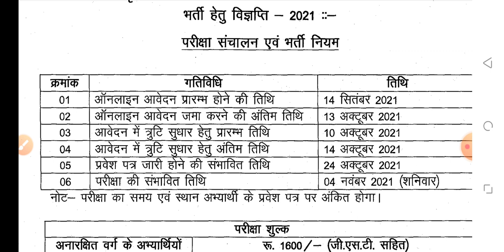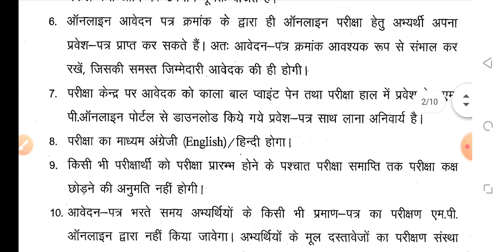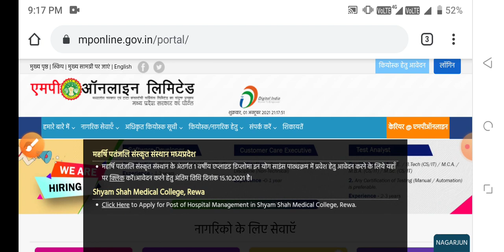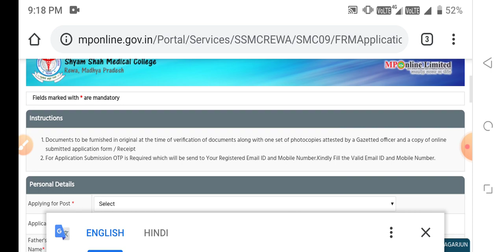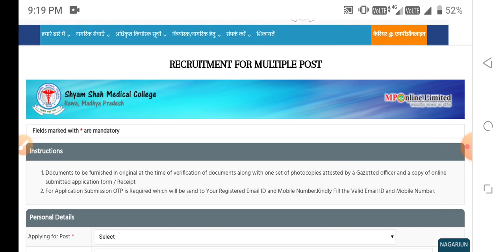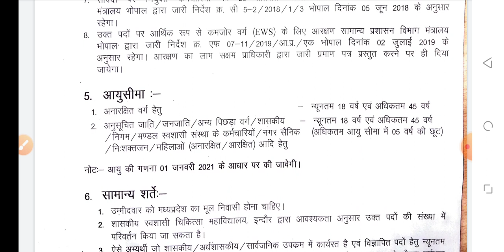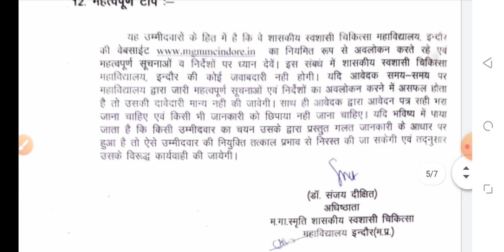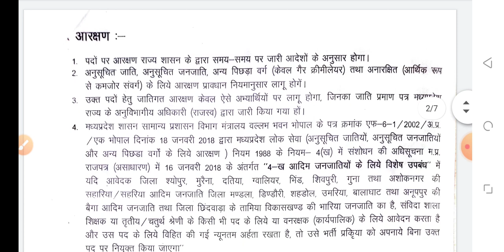MP NURSING DOUBLE GOOD NEWS RELEASE 2021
MKS
Provide medical news update

PNST NURSING HINDI BOOK

PNST NURSING ENGLISH BOOK

PNST NURSING  BOOK 2021-22

1.BSC NURSING GNM ENTRANCE EXAM BOOK IN HINDI

2.BSC NURSING GNM ENTRANCE EXAM BOOK IN ENGLISH